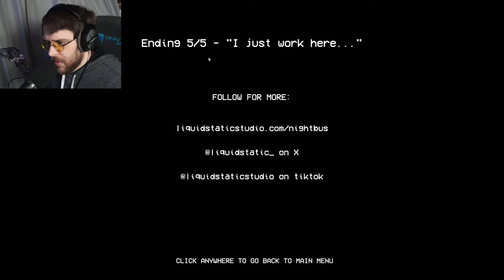public transportation is scary | Night Bus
Yo. Bus?

00:00 Intro
00:12 Gameplay
21:07 Outro